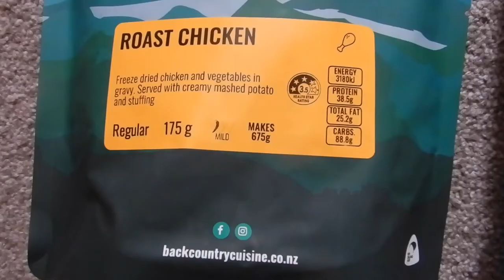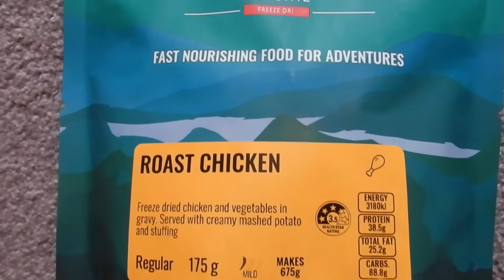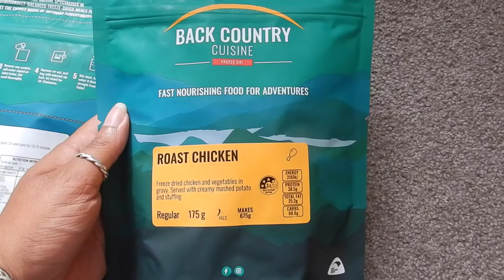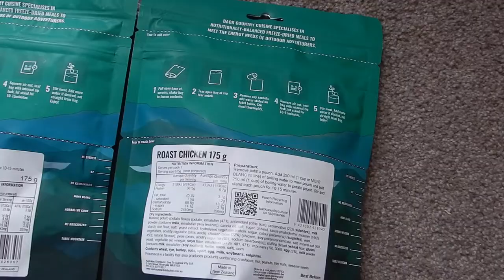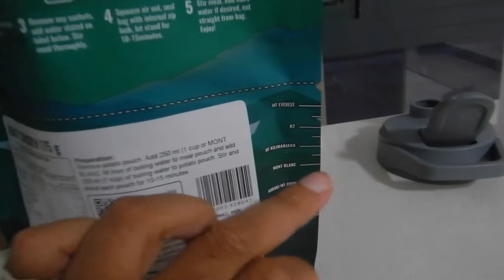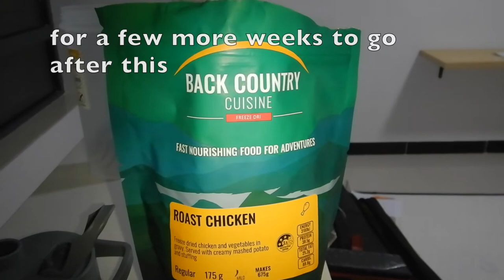Back country freeze dried meal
Hi travellers,
This video is trying out the Back country freeze dried roast chicken meal.  It comes with mashed potatoes that are packaged separately.  I quite liked the taste, you can see I had too much water so the gravy was well watery.  You can eat out of the packaging as I did, and you just need something to eat with and hot water.

Mountain house chicken teriyaki

It was a bit salty.

Gear used for filming:
Editing with iMovie - free with MacBook Pro